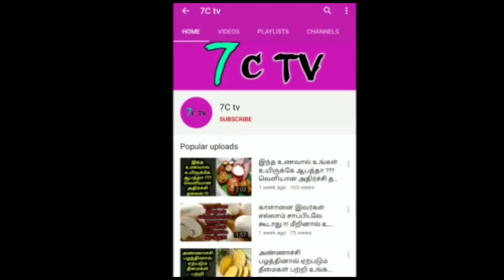IPL இப்படித்தான் நடக்கப்போகுதா ? இந்த நிலை இனி வரவே கூடாது ! எப்படி நடக்கப்போகுது தெரியுமா ?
5 Big News For IPL on 6 August, IPL, IPL 2020, BCCI, UAE, Vivo, IPL Title Sponsors, MI, CSK, KKR, SRH, DC, RR, RCB, KXIP,